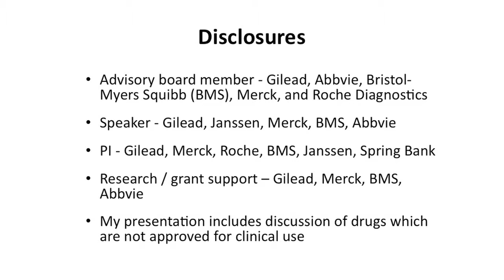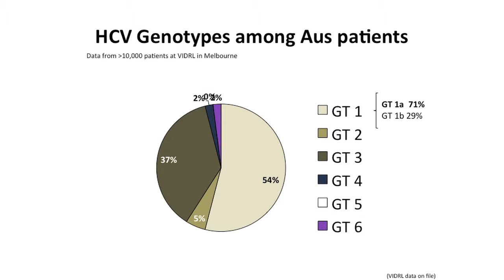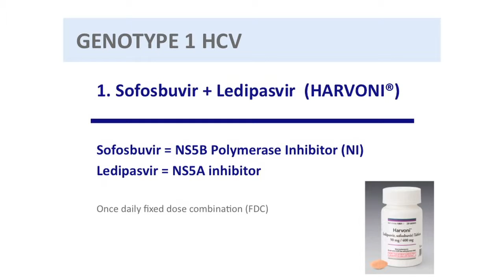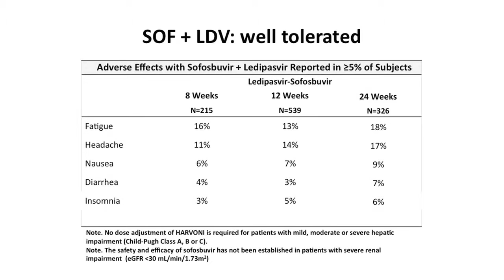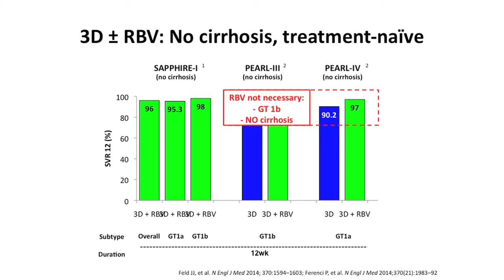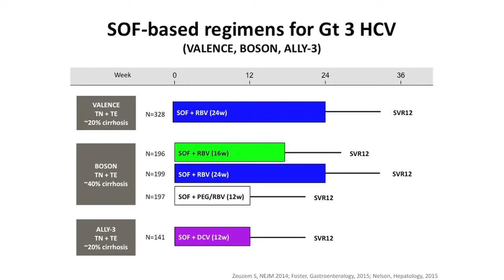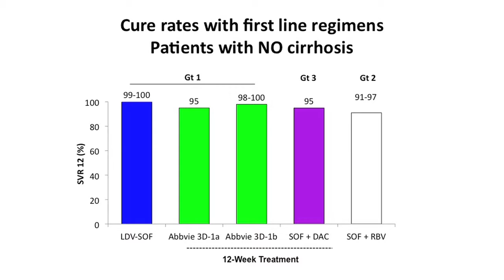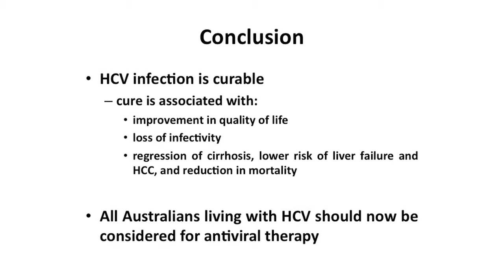Hepatitis C - Alex Thompson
An update of the newly PBS subsidised direct-acting antiviral agents, including their place in therapy, drug interactions and precautions. Presented by Alex Thompson, Director of Gastroenterology, St Vincent’s Hospital.